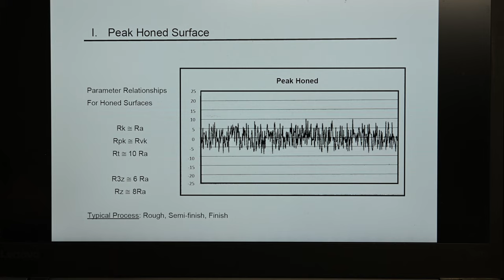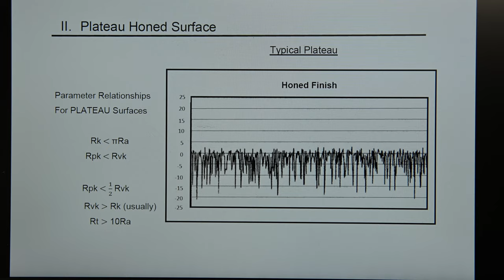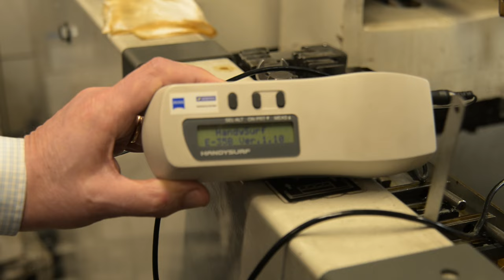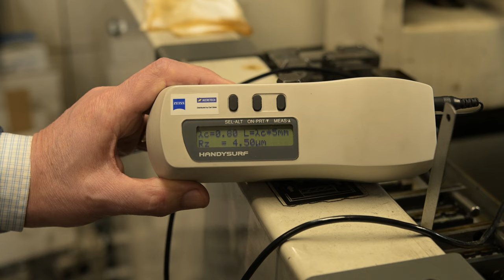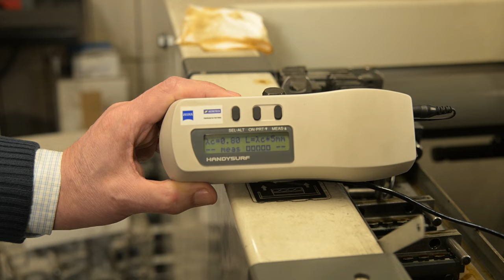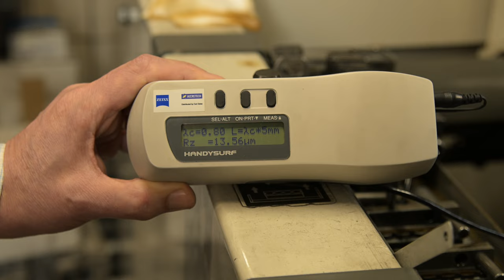Honowanie cylindrów od A do Z. Tech talk by Jarosław Mieszkowski Sunnen Polska.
Internet pełen jest głupot odnośnie tematyki honowania czyli obróbki zimnej cylindra, dlaczego jest tak potrzebna, jaki ma wpływ na żywotność silnika, czy mechanicy popełniają błędną interpretację stanu cylindrów ? Jakie mity obalamy ? Odpowiedzi na te i inne pytania znajdziecie w tym materiale.

Jarosław Mieszkowski dyrektor generalny Sunnen Polska zajmuje się tematyką honowania od ponad 35 lat, a firma Sunnen zgłębia te tajniki od 99 lat, czy mogliśmy znaleźć lepszego specjalistę do rozmowy ? Miłego oglądania zostawcie Suba, kliknijcie w dzwoneczek.

Corling Łukasz Snoch
ul. Rzemieślników 4
03-684 Warszawa